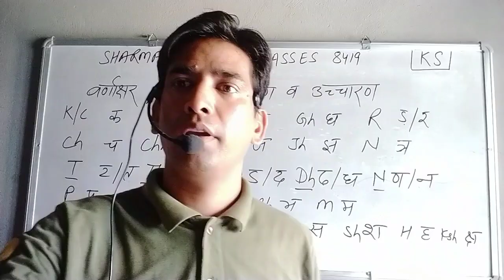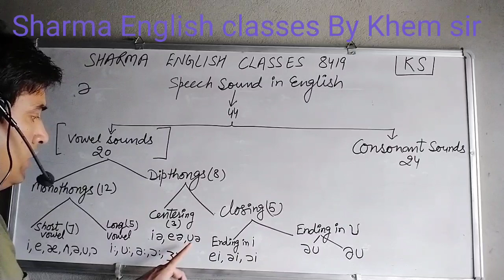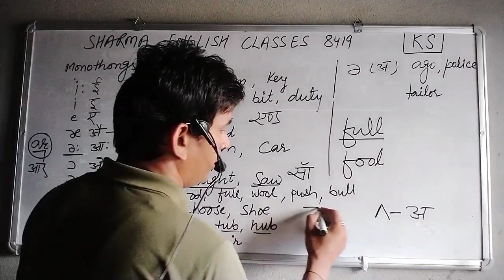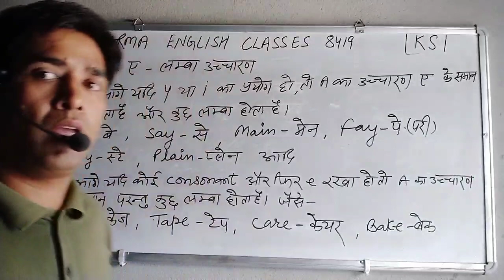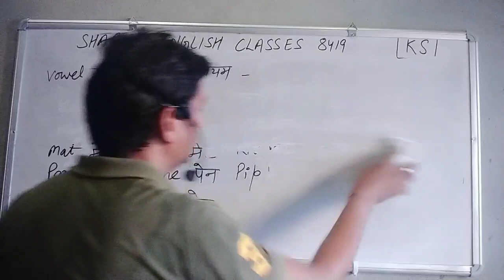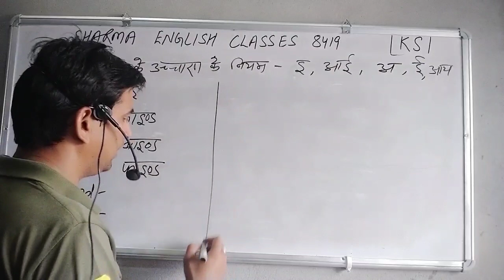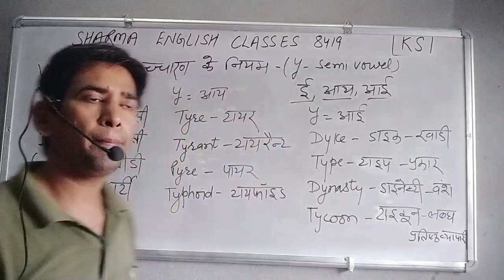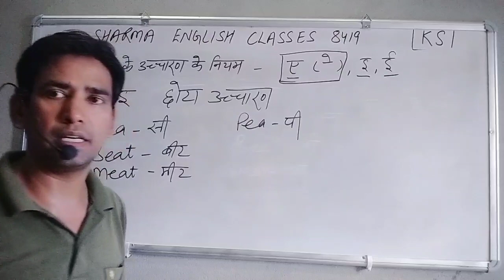स्वर व्यंजन से शब्दों का निर्माण व उच्चारण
This video gives a complete information about speech sound
You can easily understand  and use it

Please visit my Telegram channel also.